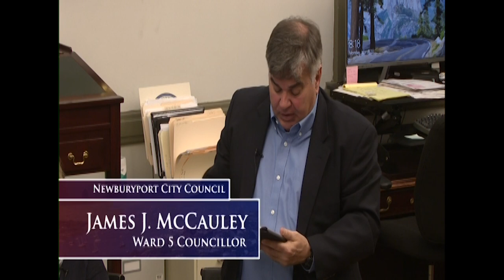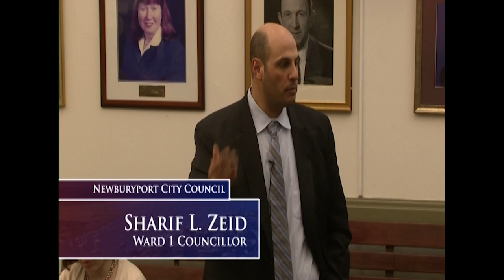Newburyport City Council Meeting - March 27th, 2023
Newburyport City Council Meeting on March 27th, 2023 at the Newburyport City Hall at 7PM.